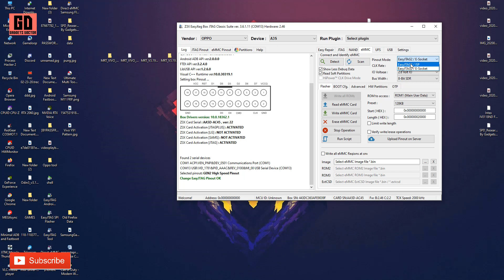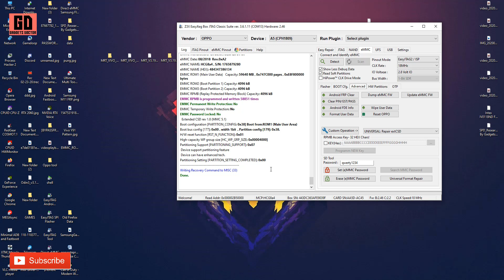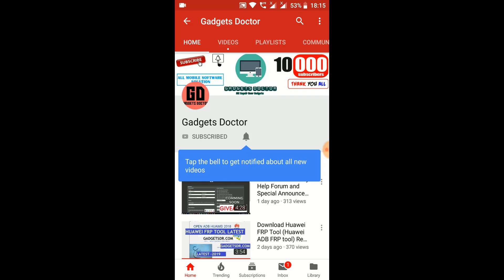Oppo A5, A3s, Realme 2 Pattern Unlock (Remove Screen Lock) Z3x Easy Jtag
Oppo A5, A3s, Realme 2 Pattern Unlock (Remove Screen Lock) Z3x Easy Jtag. we share with you the latest tutorial for Oppo A5  Pattern Unlock, Password & Pin Lock Remove - With MRT Dongle,  Remove Vivo Y15 1901 Pattern Lock (Oppo A5 Screen Lock Remove MTK.

To remove the Oppo A5 Pattern lock you need to download the Z3x Jtag Tool tool. Then Install the loader tool on your PC then watch the video tutorial for Pattern Unlock from your device.